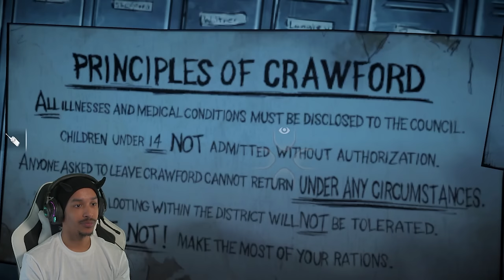I Made LEE Turn Into A SAVAGE | The Walking Dead | Season 1: EPISODE 4